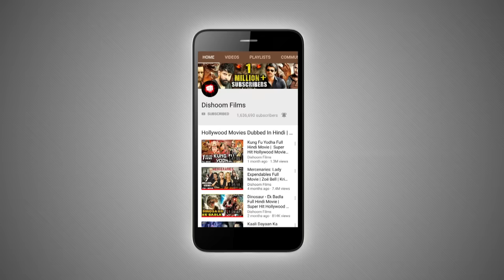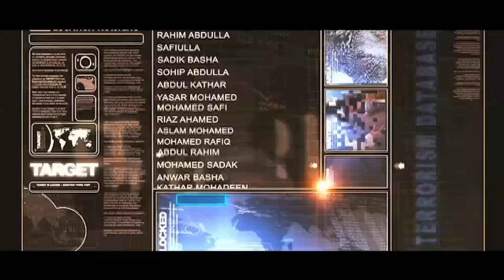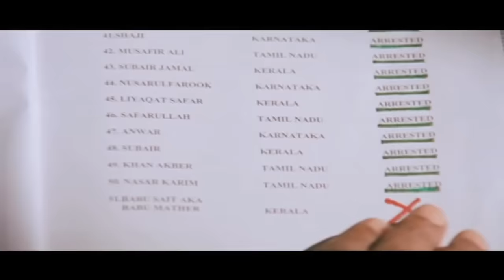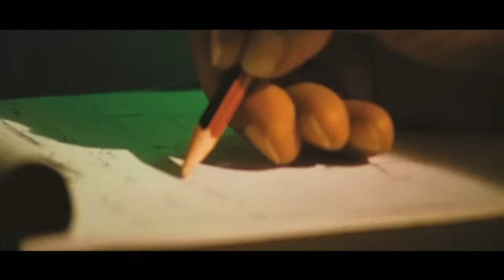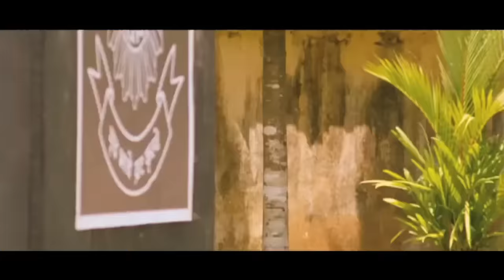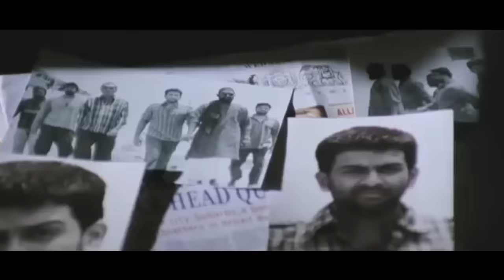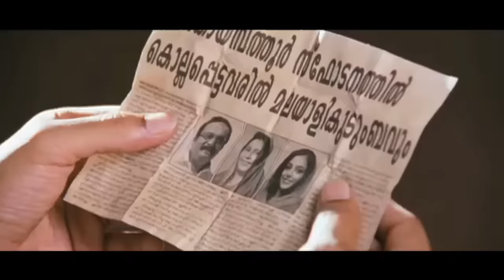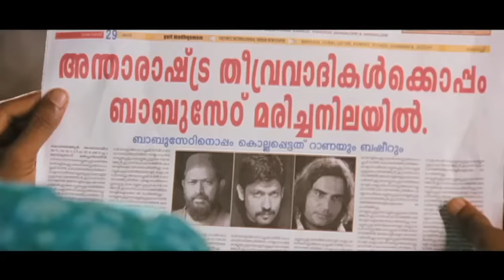Diler Hindustani Full Hindi Movie | Prithviraj , Prakash Raj | Super Hit Hindi Dubbed Action Movies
South Indian Movies Dubbed in Hindi Full Movie 2019 New : Diler Hindustani which is about the journey of a youth Anwar who clutches in to of anti-social elements and plans a secret mission to find the faces behind the bomb blast which kills his family. Anwar a young muslim fascinated by terrorism works for Babu sait , a local community leader and a suspect in the bomb blast case. Soon he becomes the most trusted and obedient right hand of Babu Sait. Anwar is an NRI that lives in America and came back home for his sister's wedding & engagement where he meets Ayesha and falls for her.  Anwar loses his family in a bomblast. Meanwhile Ayesha is arrested and Anwar seeks help from Stalin to bail her in return of which he promises to assist him in discovery of terrorist activities. Anwar betrays Babu sait by blasting the ship with a consignment-containing full of explosives & weapons. Babu Sait becomes furious, when Anwar informs Babu Sait about his parents he commits suicide.  Stalin & his colleague get bravery awards but no one has recognises the near-death battle Anwar has played.